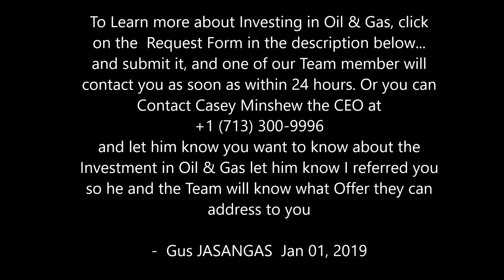Reason Commercial Real Estate Investing is Similar to Oil and Gas Investments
The Worlds Best Energy Investment Deals - Reason Commercial Real Estate Investing is Similar to Oil and Gas Investments...

For Serious Investors Only 2019 | Anyone can now Invest in Oil and Gas | Anyone in the World can Invest in Oil & Gas through